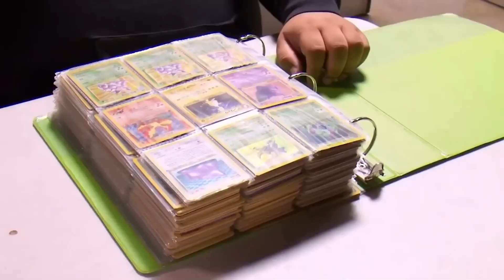Storage Wars : Mary Padian Fired ? | Mexico Adventure | Lifestyle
Drama unfolds in the Storage Wars world! There are whispers about Mary Padian’s recent departure from the show. Was she really fired? Plus, join us as we explore her exciting adventures in Mexico and get a glimpse into Mary's distinctive lifestyle beyond the storage lockers. Discover the story behind the rumors, the travels, and the life of one of Storage Wars' most beloved figures! 📦🇲🇽🌟